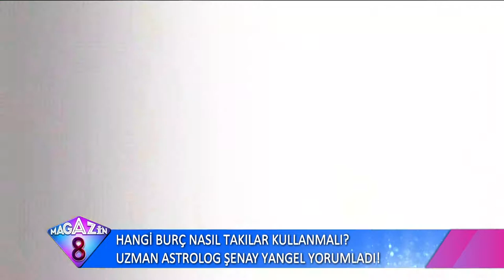Hangi Burç Nasıl Takılar Kullanmalu Uzman Astrolog Şenay Yangel Yorumladı